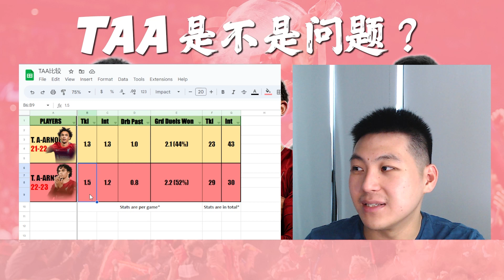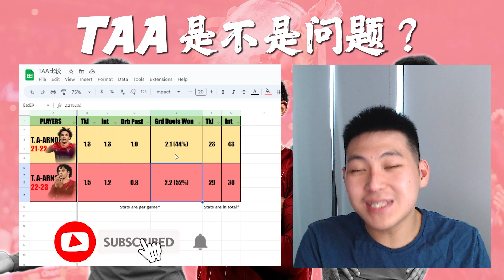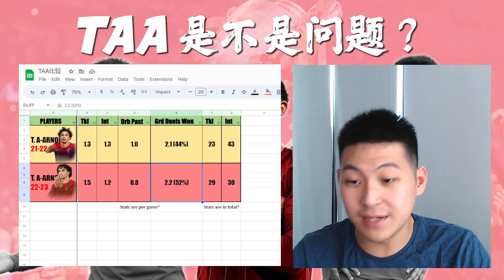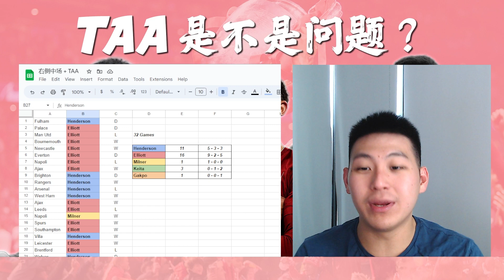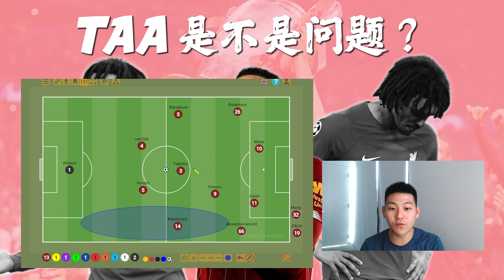【TAA是不是问题？】😡太子防守太弱？主踢中场才是答案？| ABT足谈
乘着国籍赛事进行期间，本周没有利物浦比赛的同时，我们就来聊聊近期闹得很火热的话题，Trent Alexander-Arnold究竟是不是问题？防守是不是太弱？中场真的才是他最好的位置吗？利物浦的右边卫首选应不应该还是他呢？

时间线：
00:00 - 开头
00:52 - 进攻数据
03:24 - 防守数据
06:28 - 战术上的转变
07:09 - 右侧中卫
08:19 - 右侧中场
10:40 - 个人看法